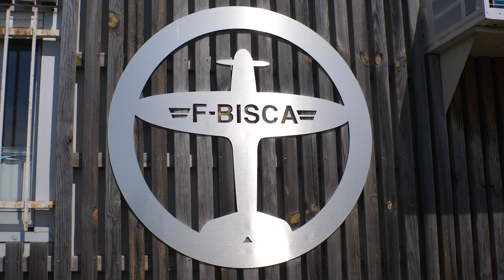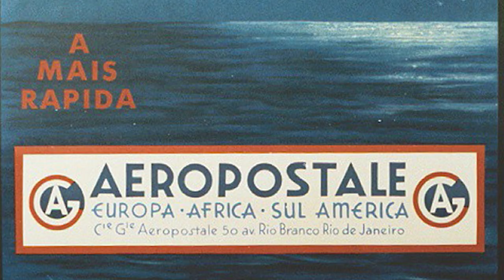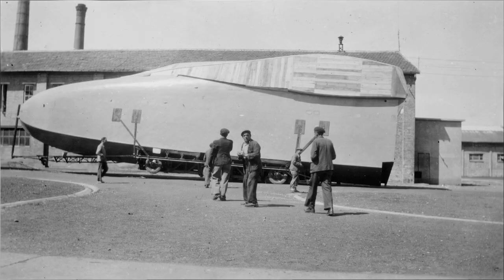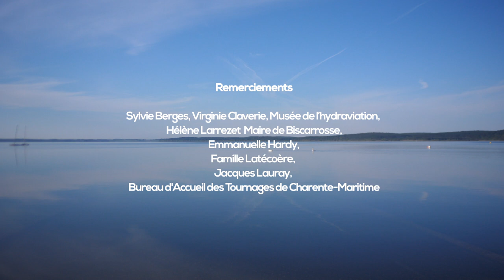L'oiseau du Lac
L’OISEAU DU LAC de Sébastien Cassen (15 minutes)
« En 1930 pour trouver la voie des airs, les hydravions Latécoère ne pouvaient quitter Toulouse autrement que par la route pour rejoindre Biscarosse. A travers témoignages, photos et films d'époque, Sébastien Cassen, le réalisateur et l'association Vues Du Cap vous invitent à revivre ces convois de 400 mètres de long qui parcouraient plus de 300 km en 6 jours et manœuvraient à la main dans les rues étroites des villages de Nouvelle Aquitaine pour ouvrir la voie jusqu’à l’océan ».